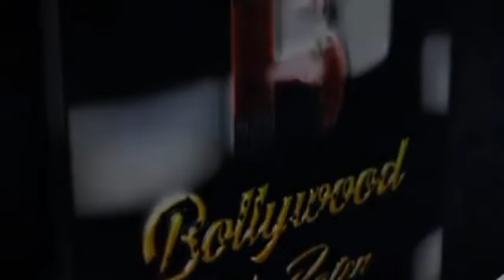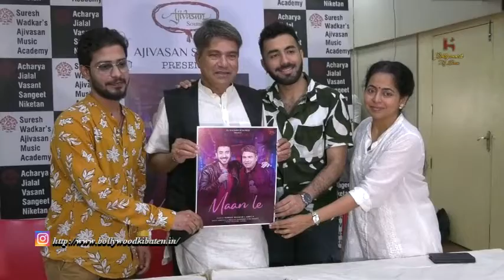Music Launch Of Song Maan Le In Presence Of Suresh Wadkar, Durgesh Rajbhatt